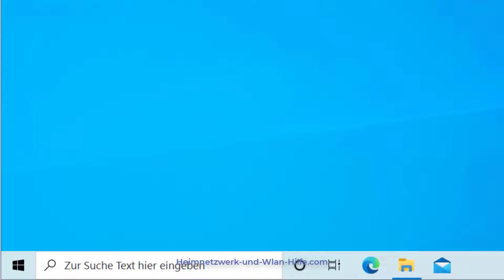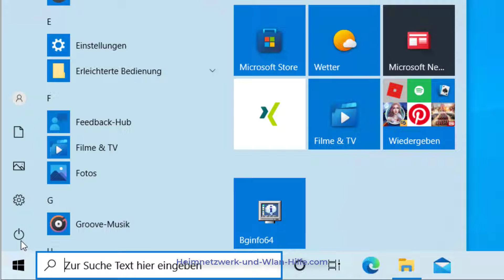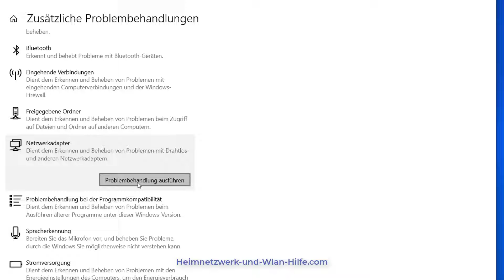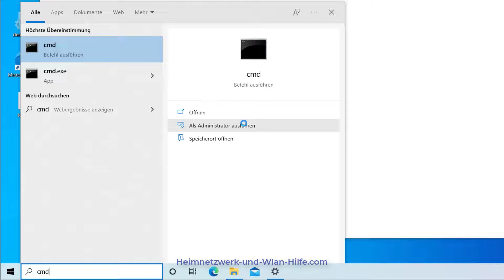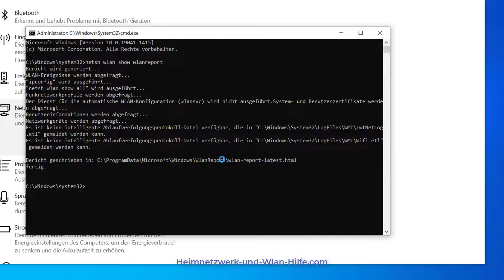Zwei wichtige erste Anlaufstellen, um WLAN-Probleme unter Windows 10 zu lösen!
Auf unserer Seite und in unserem Video "Zwei erste wichtige Anlaufstellen, um Probleme mit deinem Wlan am Rechner zu lösen" erwartet dich ein Tutorial, wo wir dir zeigen, wie du plötzlich auftretende Probleme mit der Verbindung deines Wlan-Netzwerkes am Computer lösen kannst.

Leider passiert es sehr oft, das plötzlich Probleme mit der Wlan-Verbindung am Rechner auftreten.

Wenn du für dein Wlan-Problem keine Lösung findest, dann empfehlen wir dir erst einmal zwei Anlaufstellen unter Windows 10, um das Wlan-Netzwerkproblem zu lösen.

Zum einen zeigen wir den Netzwerkproblembehandlungsassistent, der oft Netzwerkprobleme beheben kann und zum anderen zeigen wir dir, wie du einen Wlan-Report erstellen lässt, der dir eine Übersicht über deine Wlan-Einstellungen auflistet, die dir dabei helfen können, Probleme mit deinem Wlan-Netzwerk zu lösen.